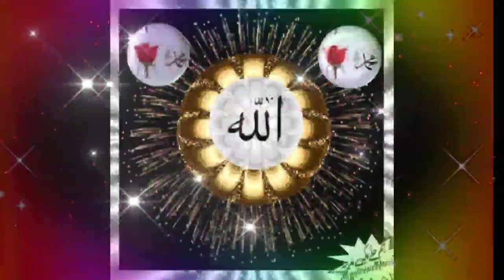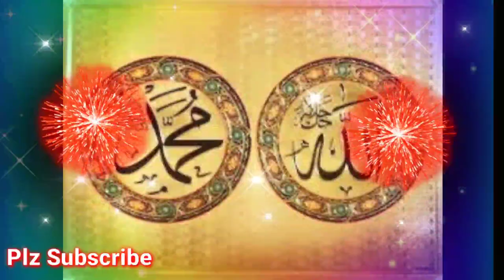Naat Sharif Ringtone Islamic Tone mp3 Sad ringtones New Ringtone Qawwali ringtone love ringtone